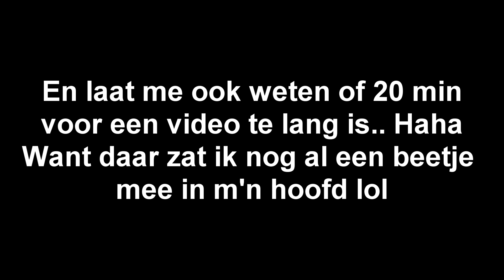FREERUNNEN MET MEHDI EN TIMON?? ZIJN WE TERUG?? (Nesselande, Fun, BMX)